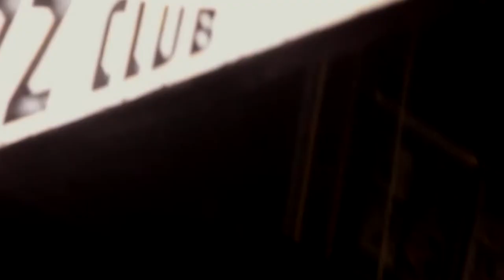Amanda Ruzza Group @ The Blue Note #15 - Bass Solo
Amanda Ruzza Group Live @ Blue Note, NYC

Kenny Grohowski - drums
Mamiko Watanabe - piano
Alex Nolan - guitar
Max Zooi - sax

Film Production by Joseph Eulo and First Frame Films.